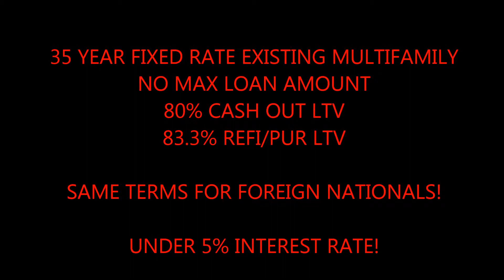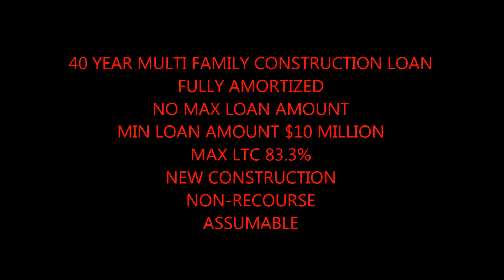Tucson New Construction of MultiFamily Housing Loans call Blackstone 866 362 1168